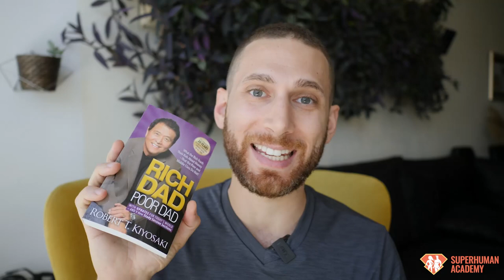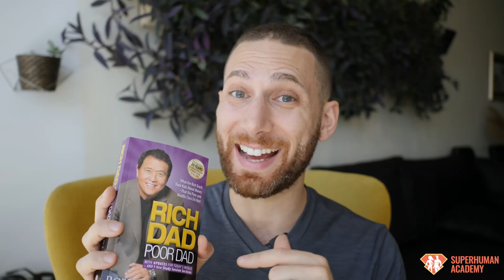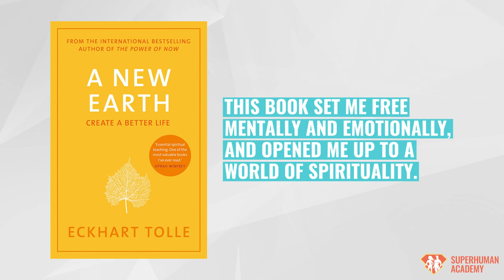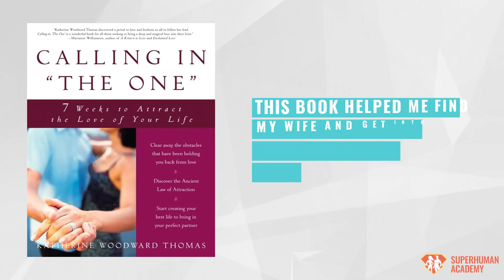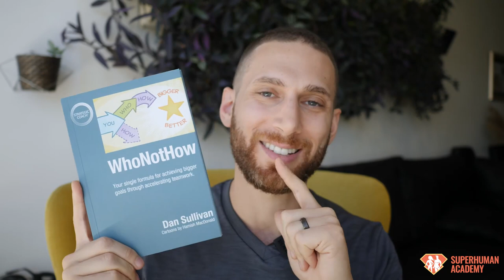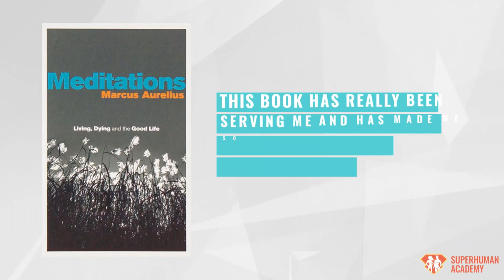9 Books That Will Change Your Life Forever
We all know that reading is one of the surest ways to fast-track your success in life.

Bill Gates, for example, reads a staggering 50 books a year.

Elon Musk? Well, according to his brother, he grew up reading 1-2 books a day!

But with that said, not all books are created equal - right?

I mean, with 600,000 to 1,000,000 new books published in English Alone… which are the ones that are going to give you the best “bang for your buck?"

As a speed reading and accelerated learning teacher, I’ve read hundreds of books over the last few decades… but many of them weren’t worth my time.

That’s why, in this video, I talk about the top 9 books that have changed my life forever.

I’m pretty sure some of them will surprise you… and some of them definitely won’t.

Now, let me ask you:

Which 2-3 books have most impacted YOUR life?